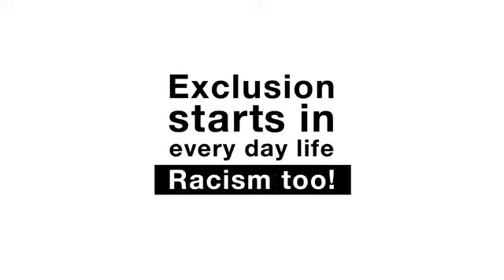ECAR BGZ-Project - European cities against racism / Anti-Racism video spot: Train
This video was created in the BGZ project “ECAR - European Cities against racism - responsibilities of cities in counteracting racism sustainably”, project duration 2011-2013.

This project has been funded with support from the European Union’s Fundamental Rights & Citizenship Programme. This publication reflects the views only of the author, and the Commission cannot be held responsible for any use which may be made of the information contained therein.

Diese Video entstand im BGZ-Projekt “ECAR - Städte gegen Rassismus - Städte in der Verantwortung um Rassismus nachhaltig zu begegnen“), Laufzeit 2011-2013.

Dieses Projekt wurde mit Unterstützung des European Union’s Fundamental Rights and Citizenship Programms finanziert. Die Verantwortung für den Inhalt dieser Veröffentlichung trägt allein der Verfasser; die Kommission haftet nicht für die weitere Verwendung der darin enthaltenen Angaben.